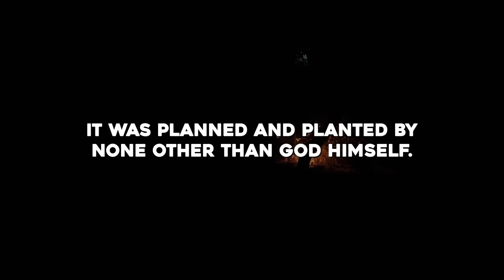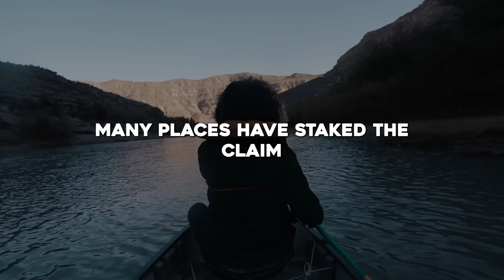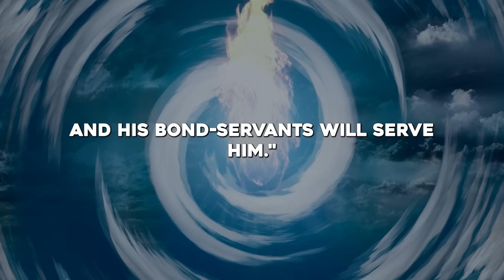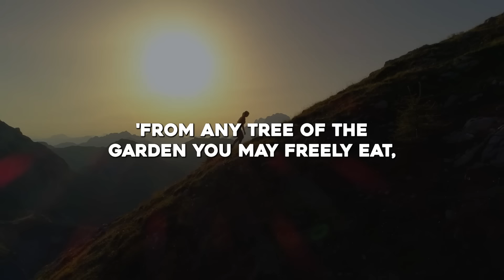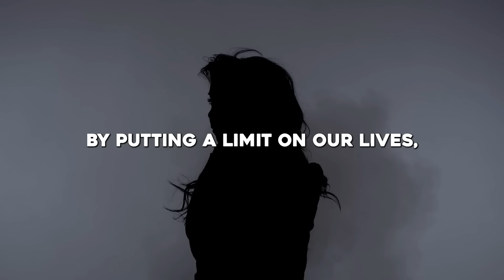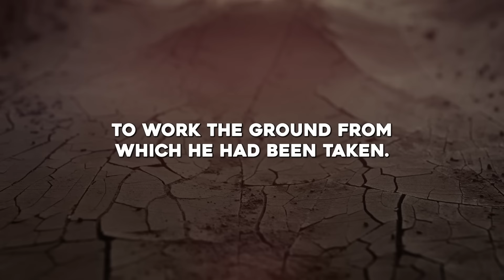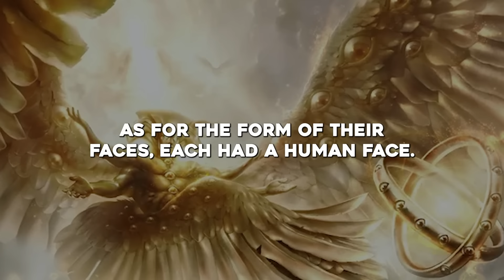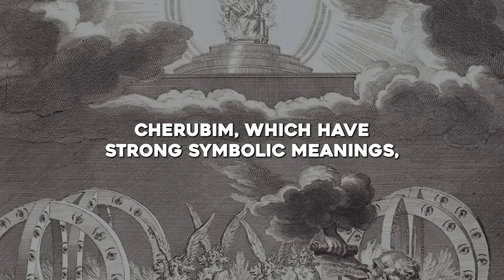Details About The Garden Of Eden Many Don't Know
Title: Details About The Garden Of Eden Many Don't Know